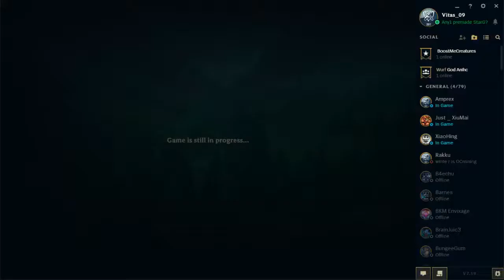【S】Trundle 特朗德 K 3 D 5 A 25【Diamond Support】League of Legends SG/MY Server【钻石 輔助】英雄联盟 新马服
How to get【Diamond】in Rank using【Support (SP)】Role (League Of Legends) 如何使用【補助】在排位赛上位至【钻石】英雄联盟

【S】Trundle 特朗德 K 3 D 5 A 25

League of Legends (LOL) Diamond Support (SP) in SG/MY Server
英雄联盟 (LOL) 钻石 輔助 (SUP) 新马服 Trundle 特朗德